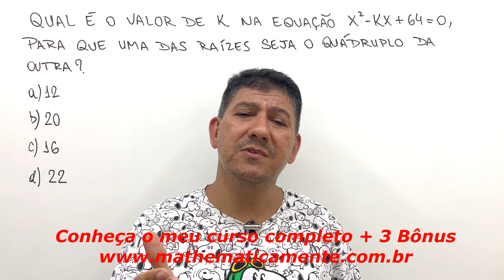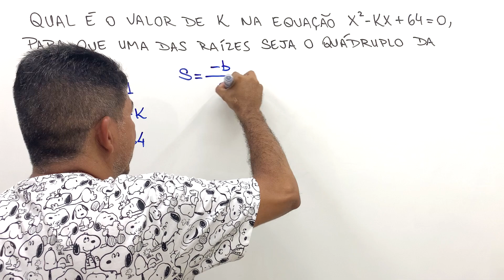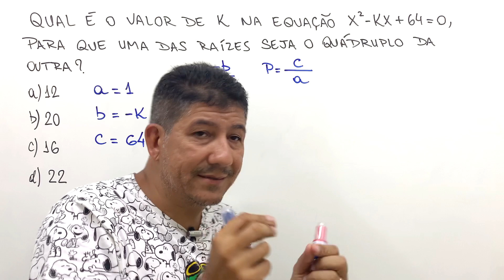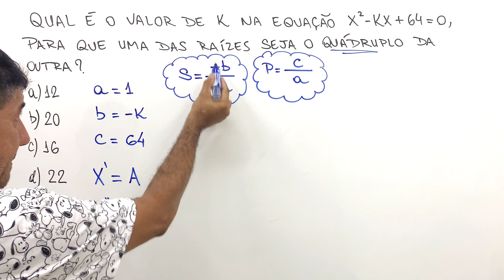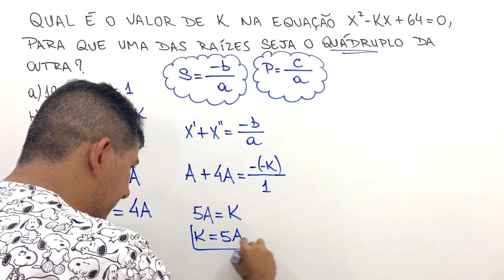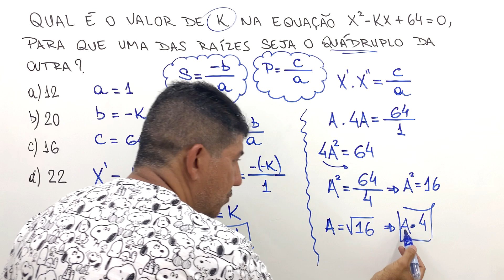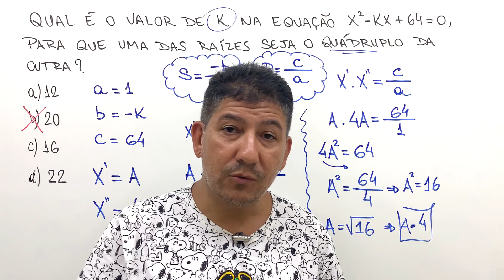QUAL É O VALOR DE "k" NA EQUAÇÃO x² - kx + 64 = 0 - Prof Robson Liers - Mathematicamante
Qual é o valor de k na equação x² - kx + 64 = 0, para que uma das raízes seja o quádruplo da outra?
a) 12
b) 20
c) 16
d) 22